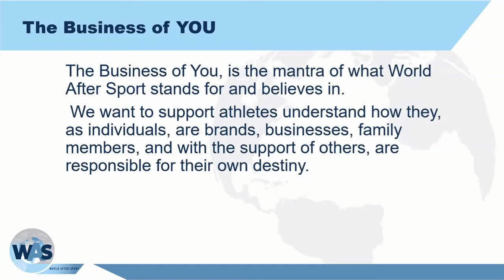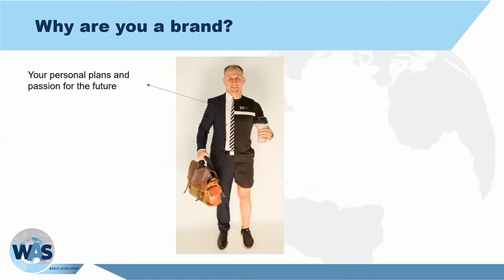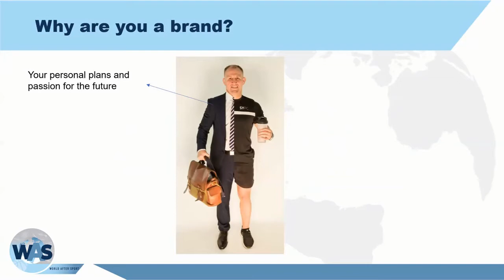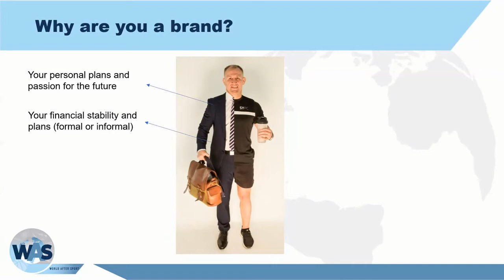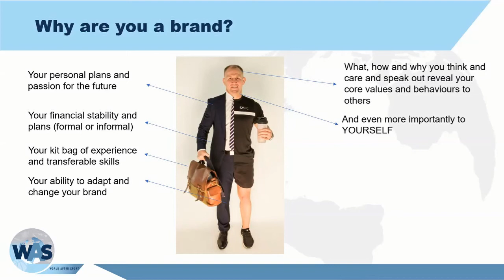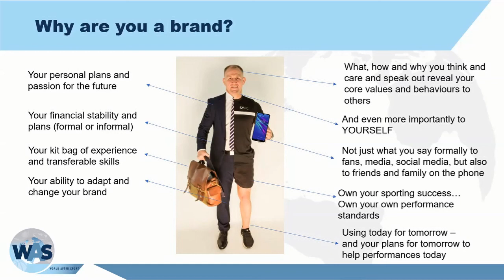The Business of You - How an Athlete is a brand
Looking at the attribute of an athlete and how their being makes them a brand